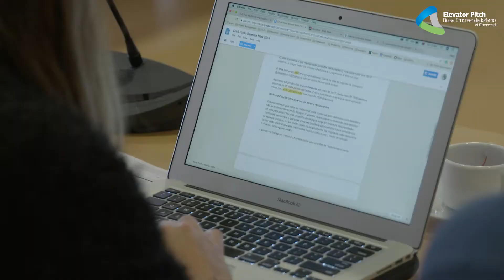Master Bootcamp - Bolsa do Empreendedorismo 2018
No bootcamp, os 12 projetos selecionados de entre as candidaturas têm um primeiro contacto com diversas ferramentas de gestão necessárias ao desenvolvimento dos seus projetos, abordando temas como construção de projeto, propriedade intelectual, liderança e gestão de equipas, criatividade e comunicação. É também a primeira oportunidade para fortalecerem a rede com as restantes equipas e apresentarem, em formato Pitch, o seu projeto.